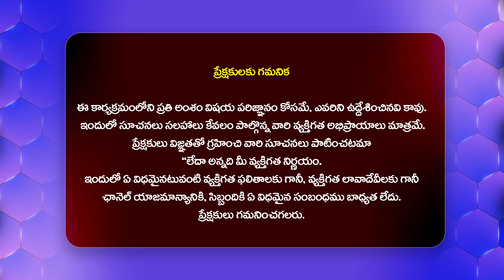సాయి పల్లవికి బిగ్ షాక్.. ఆ వీడియోపై భగ్గుమంటున్న నెటిజన్లు.. || Sai Pallavi Latest News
Watch : సాయి పల్లవికి బిగ్ షాక్.. ఆ వీడియోపై భగ్గుమంటున్న నెటిజన్లు.. || Sai Pallavi Latest News @Hittvtelugunews